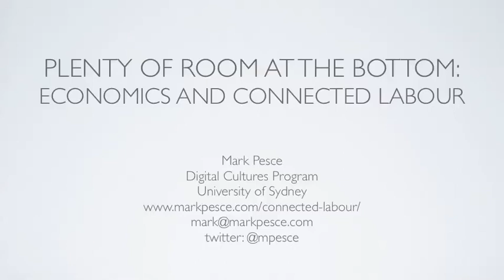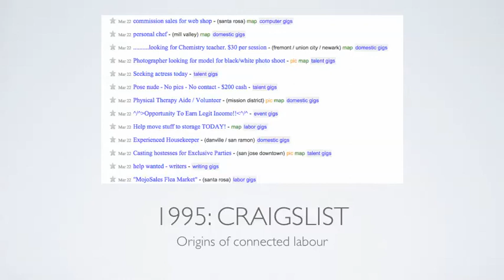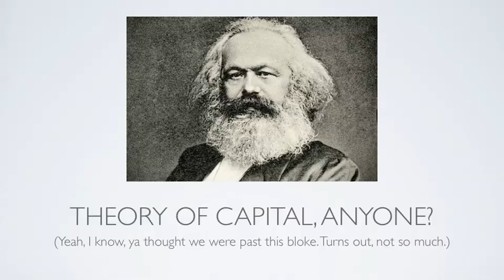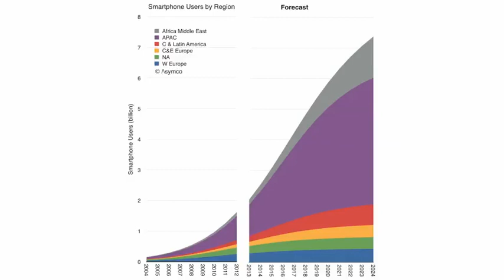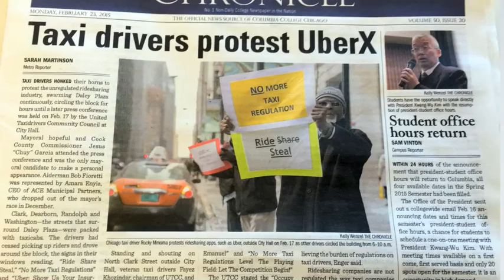Plenty of Room at the Bottom: Economics & Connected Labour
Connected labour is the new Satan. But the truth of the matter is much more complex. In a world where labour can move where it wants, when it wants, in search of the best conditions, the best connected labour companies - like Australia's OneShift - have developed strategies to upskill their pool of connected labour.

Delivered at Rewind / Fast Forward in Sydney, 25 March 2015.